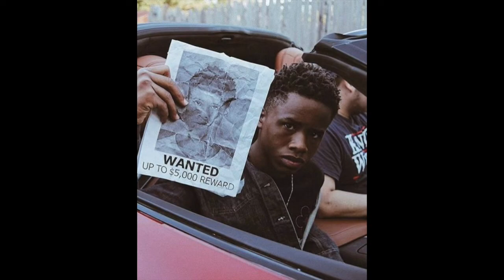[FREE] “Petty Crime” $uicideboy$ x BONES x Ramirez Type Beat (2020)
BEST COAST BEATS

BEATS PRODUCED BY @oxanax2mg and @prophe-c

Untagged Quentin Miller type beat
Quentin Miller free type beat
Dom Kennedy type beat
J.i Prince of New York Type beat